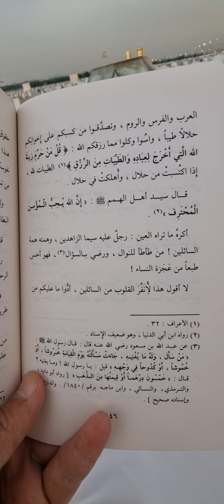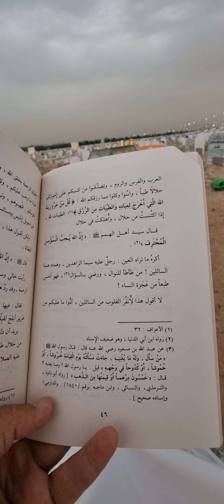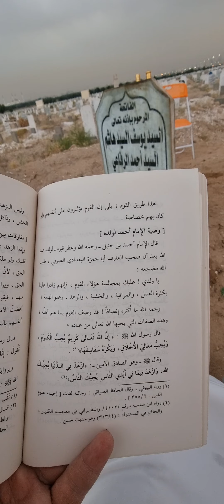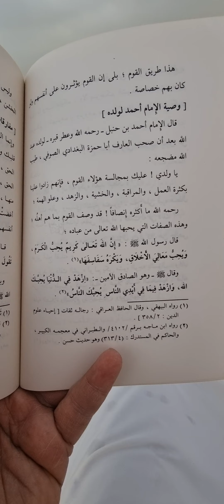قراءة كتاب ( النظام الخاص لأهل الأختصاص )تأليف(الإمام السيد أحمد الرفاعي) عند قبر الوالد مجدد طريقته